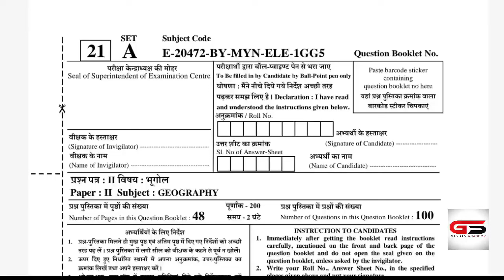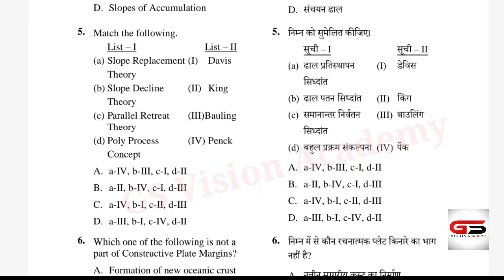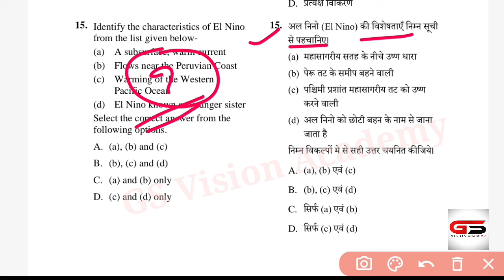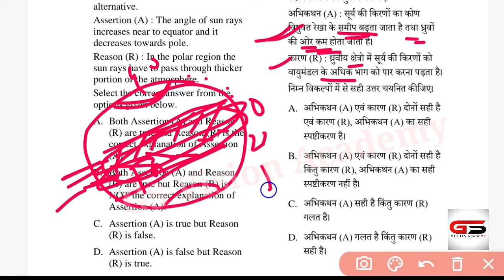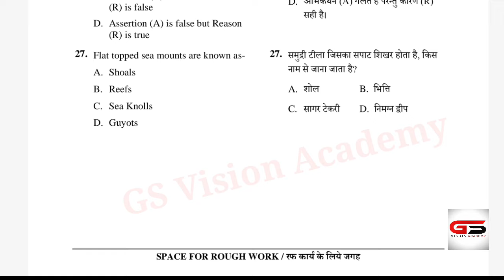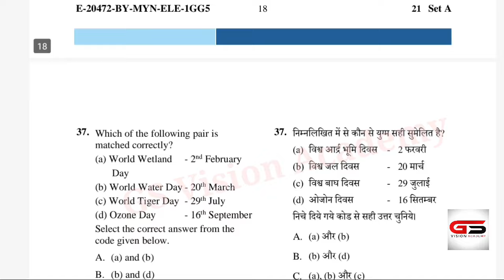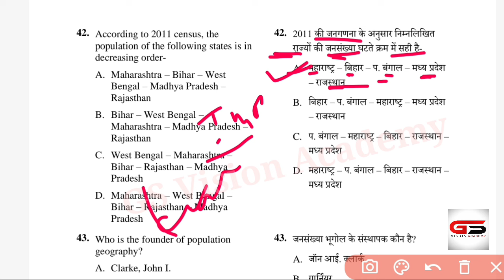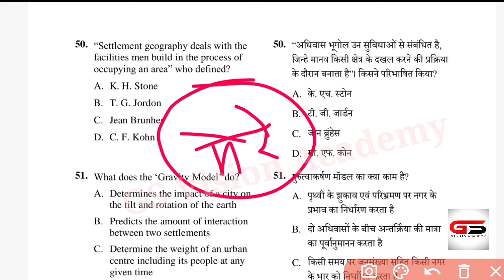| Geography Mcq | Lab Technician Exam | भारत का भूगोल | भाग-3|